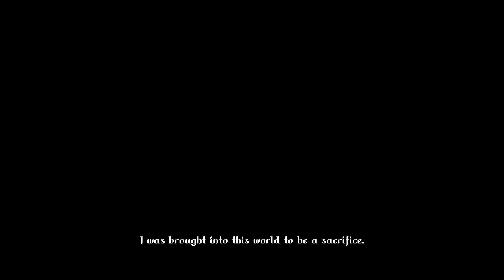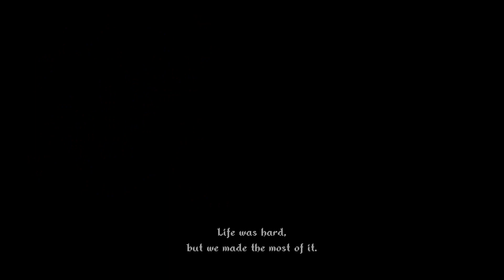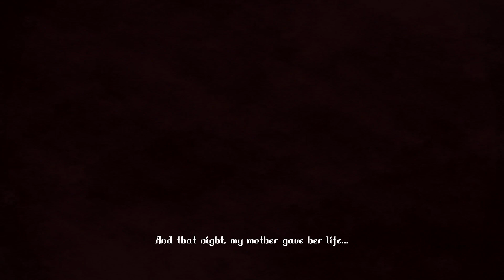Letifer demo 2024 02 06 · 10 00 54